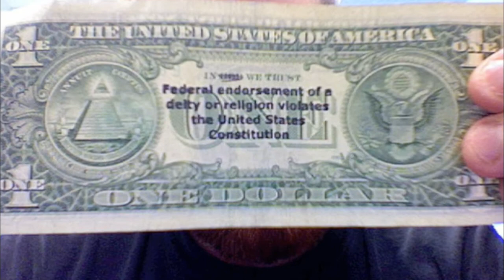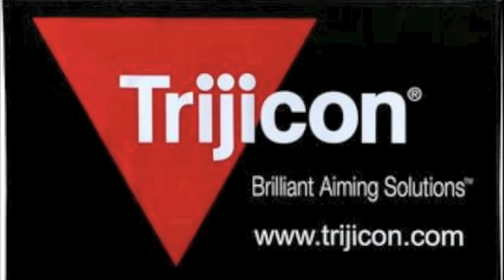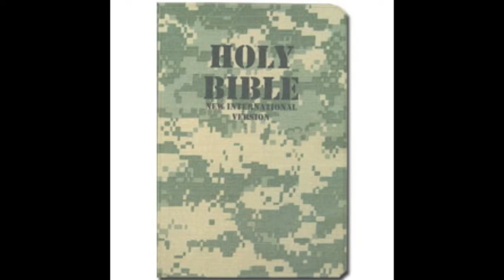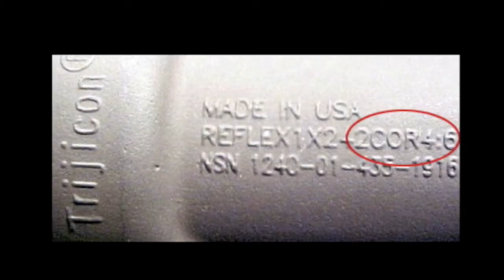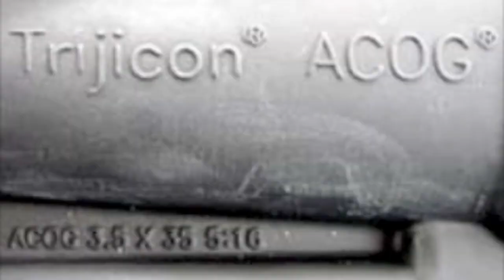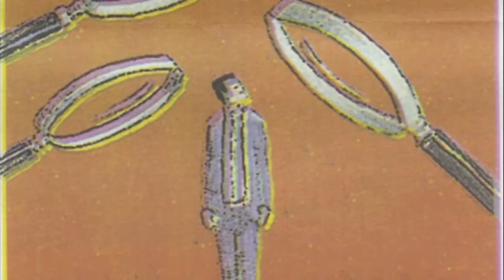Bible verse on rifle sights (Non-Prophets)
Clip of episode 9.2 of the Non-Prophets. Being discussed are rifle sights with hidden Bible verses in the serial numbers that were being sold to the American military.
Illustrated by: Me.